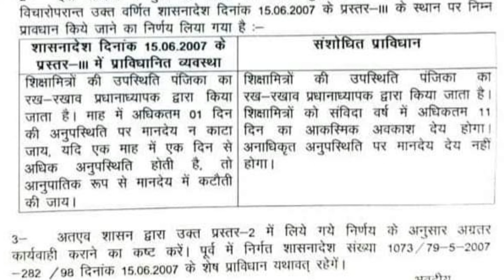शिक्षामित्रों के आकस्मिक अवकाश का आदेश जारी। महीनों की मेहनत सफल लेकिन पूरी नहीं हुई मांग।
Hi friends..
is video me shikshamitra ke liye jari CL ko lekar aadesh jari kiya hai. Ab shikshamitra bhi Assistant Teacher ki tarah CasualLeave le sakenge lekin ye keval 11 Casual Leave hi hongi.

We make video on these topics :
1) shiksha mitra news today in hindi
2) shiksha mitra news today in hindi latest